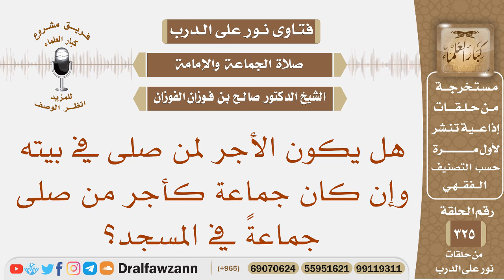هل يكون الأجر لمن صلى في بيته وإن كان جماعة كأجر من صلى جماعة في المسجد؟ الشيخ صالح بن فوزان الفوزان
نص السؤال: هل يكون الأجر لمن صلى في بيته وإن كان جماعة كأجر من صلى جماعةً في المسجد؟
السيرة الذاتية :
للاشتراك في قناة الشيخ صالح الفوزان

رئيس الفريق
لمشروع كبار العلماء